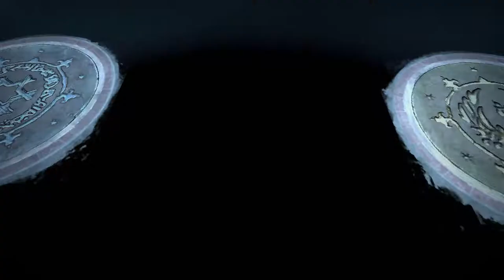Prince of Persia (2008) - Решаем чужие проблемы (No.5)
У меня можно заказать рекламу своего: Канала, Сайта, Проекта. Вот ссылка